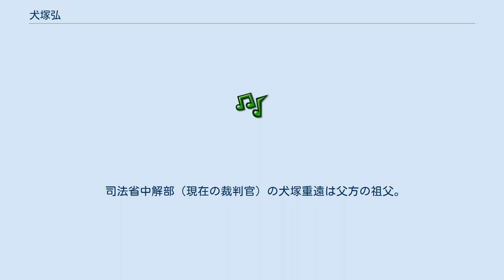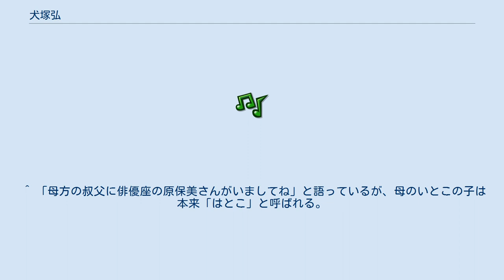犬塚弘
日本のジャズ・ベーシスト
犬塚 弘（いぬづか ひろし、本名；犬塚 弘‹いぬづか ひろむ›、1929年（昭和4年）3月23日 - ）は、日本の俳優、ベーシスト。
「ハナ肇とクレージーキャッツ」メンバー。
 2021年現在、同グループ唯一の存命者であり、唯一、昭和・平成・令和時代と3代に渡って存命している人物である。
境事務所所属。
 東京府荏原郡大森町（現・東京都大田区大森）の生まれ。
生家は代々の裁判官の家系であり、江戸っ子の16代目にあたるという。
また、元は徳川家康と共に三河から江戸へ出てきた直参の旗本の家柄で、祖父の代まで十数代にわたり現在の第一ホテル東京本館の一帯に居を構えていた大地主だったともいう。
 父・登（1894〜1983）が貿易商で海外勤務が多かったことからジャズやハワイアンのレコードに親しみ、音楽への興味を育まれる。
暁星中学校、陸軍飛行学校を経て、1949年、文化学院社会学部を卒業。
在学中は羽仁五郎、神近市子、仁戸田六三郎らの教えを受けた。
貿易業をしていた父親の友人であるアメリカ人の紹介で、当時進駐軍の統計調査をしていたIBMに入社するが、その紹介者が帰国した直後、2年で退社。
職場のアメリカ人たちからいじめを受けたのが直接の理由だという。
 IBM退社後、1951年、兄が作ったハワイアンバンドグリーン・グラス・キャップ・ボーイズに参加。
このとき、兄から「背が高いからベースをやれ」と言われ、そのままベースを受け持った。
このとき、真面目な性格ゆえ日本フィルハーモニー交響楽団の指揮者に基礎から個人レッスンを受けた。
ジャズベースでボウイングをする変り種になったのはこのためである。
 1952年、シックス・レモンズの与田輝雄の誘いで萩原哲晶とデューク・オクテットに参加。
モダンジャズを演奏するようになる。
しかし当時のジャズのしかつめらしさになじめないものを感じ、そのころ楽屋にたびたび遊びに来ていたハナ肇の誘いでクレージーキャッツの前身である「ハナ肇とキューバン・キャッツ」の結成に参加（1955年4月1日）。
ウッドベースを担当。
 その後、クレージーの一員としてテレビや映画などに出演する一方、植木等、ハナ肇、谷啓に次ぐ『第4の男』として大映などで主演作も撮られた。
しかし、「基本的にドタバタが好きじゃない」と言う犬塚は1970年以降、喜劇以外への出演が多くなり、宇野重吉、木村光一などから演劇を教わっていくにつれ演劇に没頭。
当時の事務所である渡辺プロダクションからの移籍を考えるようになる。
10回目の交渉で現在の事務所への移籍が認められ、1986年に渡辺プロを退社。
その際、渡辺プロの渡邊晋社長（当時）からは「つらかったら戻ってこいよ」と言われたという。
また渡辺プロ創立50周年の記念パーティーには、植木等の強い誘いもあって出席している。
 谷啓とは下戸という共通点から、特に親しかった。
他のメンバーが夜の街に繰り出してしまうと、残った二人でトランプやコントのネタ作りなどをして過ごした。
久しぶりに会っても目を合わせただけで、すべてが分かる仲だったという。
没後のお別れ会では、弔辞を朗読している。
 暁星中学の一学年先輩でもある石橋エータローが退団し得意の料理の道に進んだ際も「オイ、水を得た魚だな」と激励をしたり、最年少の安田伸を必ず「僕と安さん」と敬意を評した。
桜井センリに対しても同様に「バンドマンの給与が月平均4万円の頃桜井さんは18万円だったが誰からも揶揄されなかった」と絶賛している。
植木等の死去に関して「今どき80歳なんて早すぎます」とコメント。
記憶力が低下した谷啓に対しても自ら文字板を持ってキャメラの後ろに立ったり、ハナ肇には『シャボン玉ホリデー』の本番でいきなり本名＝弘（ヒロム）と呼ばれた事に立腹しつつ1980年に自宅にハナ肇からクレージーキャッツ結成25周年記念の花束が届いた事に「定夫のバカヤロウ、余計な事しやがって」とハナ肇に電話し、お互いに泣き合ったという逸話がある。
 『シャボン玉ホリデー』のエンディングで『スターダスト』のギターを弾く男のシルエットは、犬塚その人である。
 メソッド演技で挑んだ『馬鹿が戦車でやって来る』の兵六が火の見櫓に登る場面や兵六のセルフパロディである高い場所が好きな『クレージー大作戦』の陣十郎（ジン...